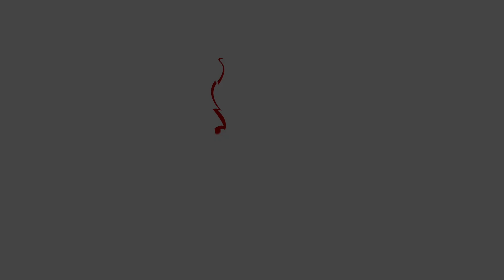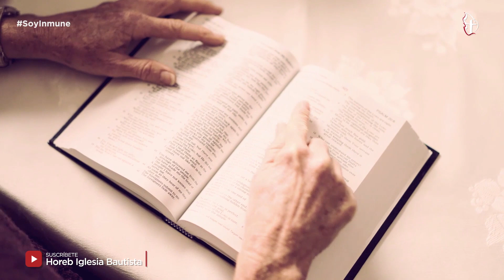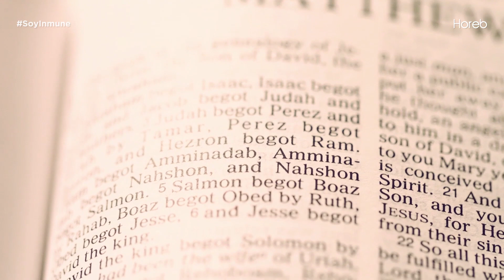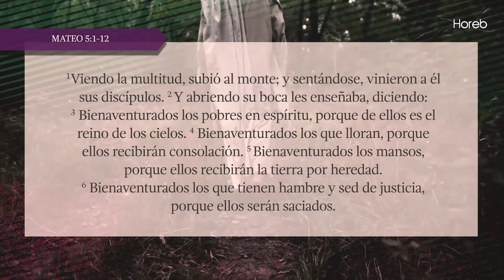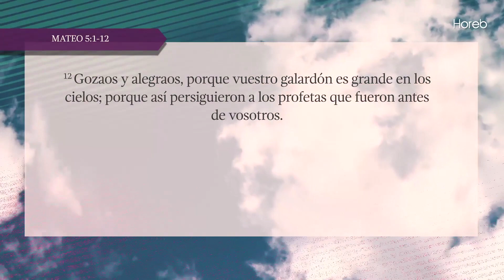Makarios - Inmunes contra la tristeza - Parte 6 - Pr. Gilberto Gutiérrez - 21/mar/2021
Qué dichosos son los que se entienden con Dios, porque tienen un corazón puro
Mateo 5:1-12

Cultos de adoración:
- Miércoles 19:30
- Sábados 12:00
- Domingos 08:00